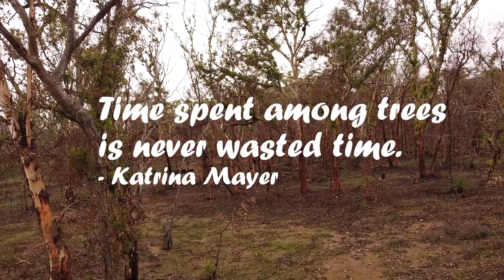Camping Microadventure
One of the earliest video edits I made in August 2021, after getting the drone.  On hindsight I can see several rookie movements when I made this video, but like I said I am still learning.  Thanks to all the drone editing videos on Youtube, I have gained lots of knowledge and am hoping to apply them to future videos.